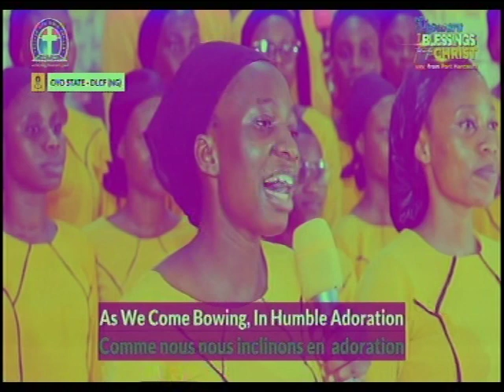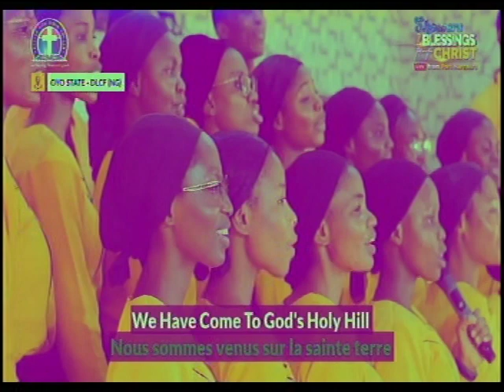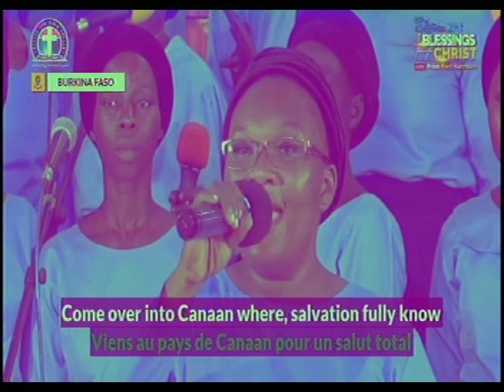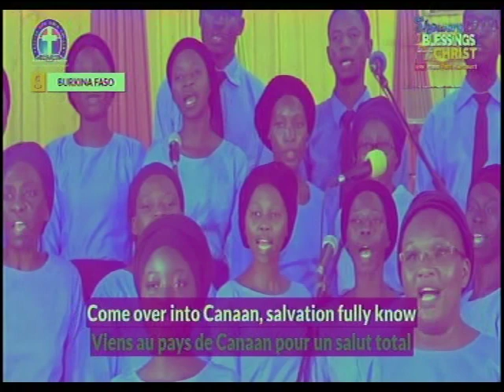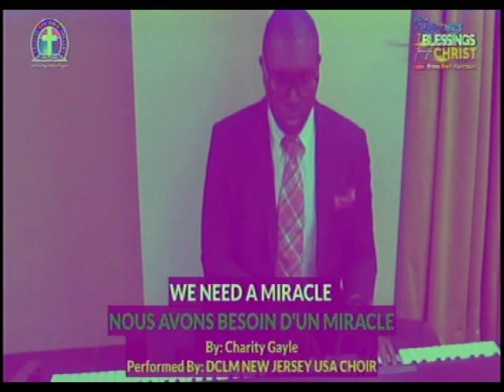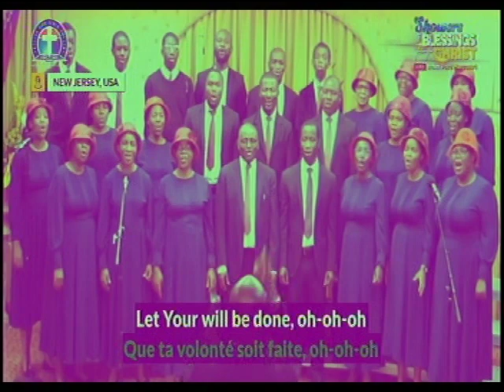CHOIR FROM VARIOUS STATE OF NIGERIA AND NATION @ SHOWER OF BLESSINGS (GCPH102721)